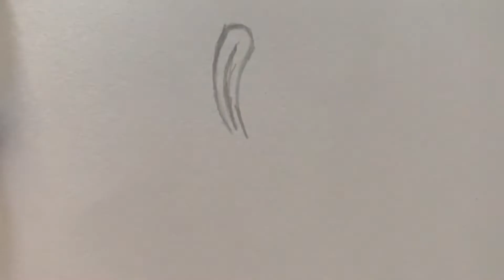How to draw Willie Trombone from The Neverhood